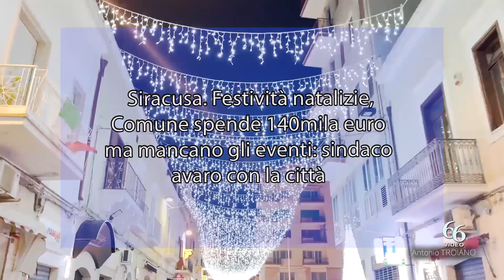Siracusa Festività natalizie, Comune spende 140mila euro ma mancano gli eventi sindaco avaro con la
«Non bastano delle costose luminarie per ‘illuminare’ il Natale. Eppure a Siracusa, come spesso accade con questa amministrazione, pare si stia pensando solo alla forma piuttosto che alla sostanza.

Il Comune nei giorni scorsi ha aggiudicato il servizio di illuminazione per le imminenti festività di Natale impegnando quasi 140mila euro a fronte di un ribasso d’asta dello 0,01%. Una cifra importante che lascerebbe presagire un cartellone di appuntamenti natalizi di altrettanto spessore. Ma così non è.

Con grande dispiacere, ma non con altrettanto stupore, non possiamo non constatare che ancora oggi, martedì 6 Dicembre, l’amministrazione comunale di Siracusa non abbia informato la città circa una eventuale programmazione di eventi che si dovrebbero svolgere durante il periodo natalizio.

Al contrario, in quasi tutti i comuni della nostra provincia, sono stati resi pubblici i vari eventi in programma che inizieranno nella maggior parte dei casi giorno 8 Dicembre, in coincidenza con la festa dell’Immacolata Concezione, per terminare il 6 gennaio.

«Crediamo che in un periodo storico sicuramente non semplice per tutti i cittadini, dalle famiglie ai commercianti, avere un’aria di festa in città possa dare un piccolo aiuto e un po’ di leggerezza. Detto questo, domandiamo all’amministrazione se è in ritardo nel comunicare alla cittadinanza la programmazione degli eventi natalizi o se, forse, detta mancanza sia data dal fatto che non esiste in realtà alcuna programmazione di eventi da parte del Comune di Siracusa». Queste le affermazioni di Gianmarco Vaccarisi, Commissario cittadino di Forza Italia.